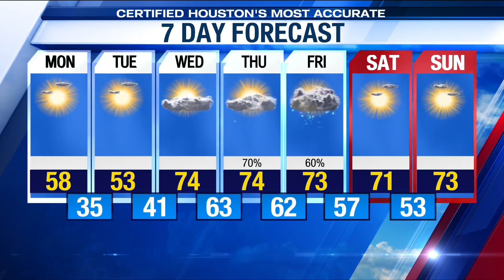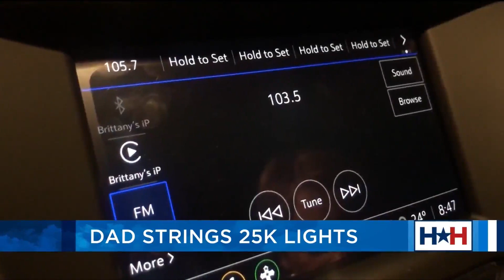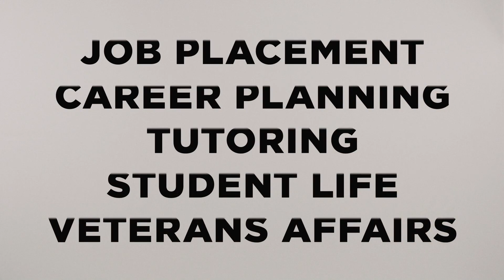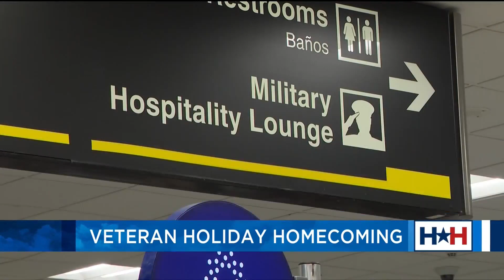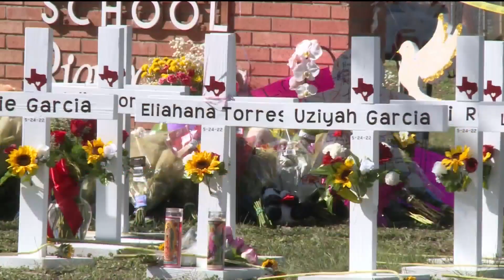Post Christmas travel, weather woes, and holiday cheer